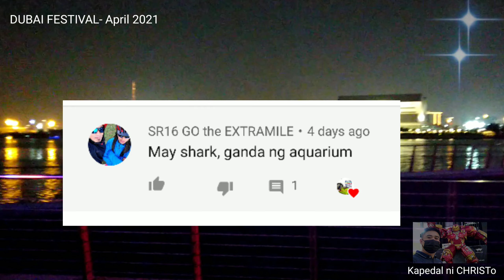Gabi sa Dubai festival City-April 2021